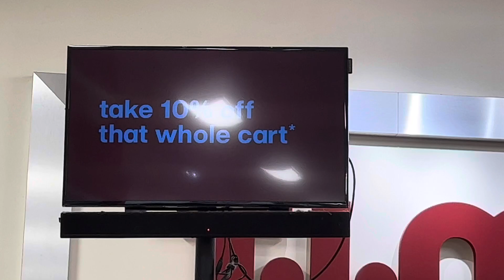Cashier number 4 please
I’m at TJ Maxx in Long Island right now